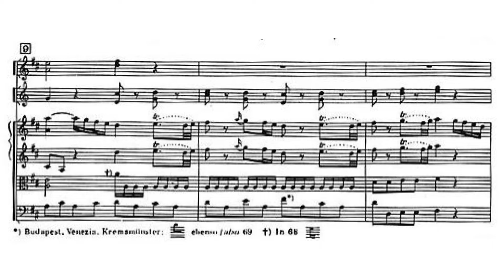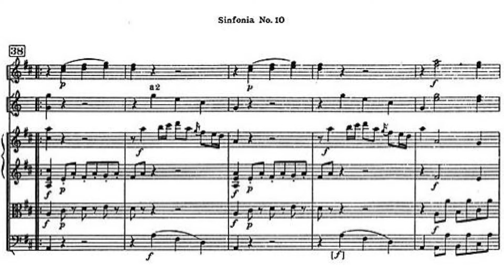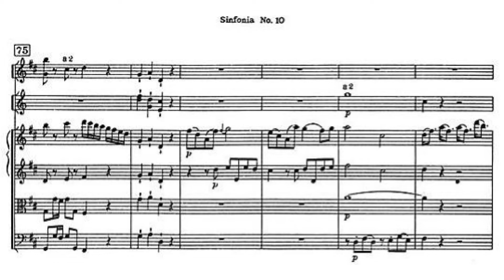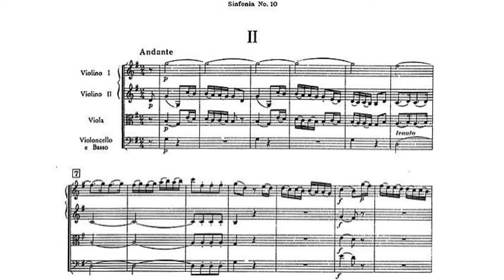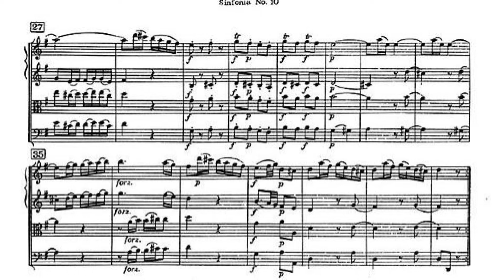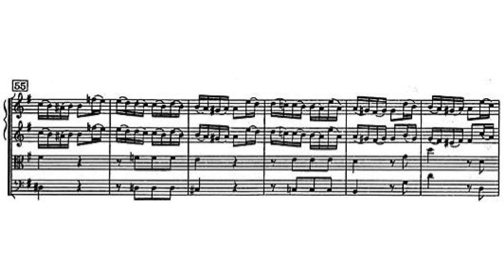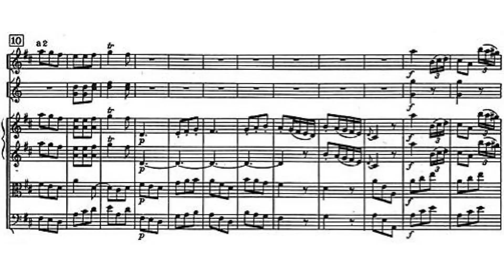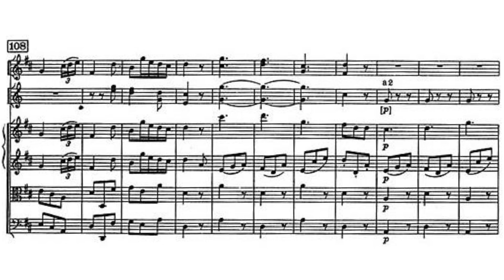Symphony No.10 in D Major Hob:I:10 By Joseph Haydn (with Score)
Yes, I know I should use Joseph Haydn instead of Franz Joseph Haydn in the video, but it's made 2 yrs ago already, I can't change it.
Anyway, here you see is a replica of some preset descriptions for multiple Haydn symphonies.
solooooo
Enjoy the May Haydn (X)
Performers
Orchestra: Hogwood(?)